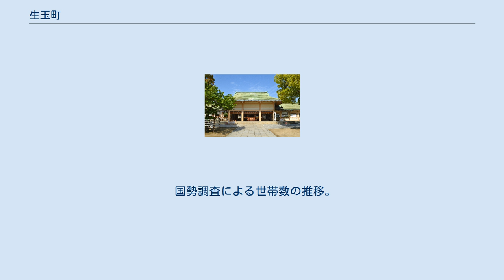生玉町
天王寺区の町・字
日本 」 大阪府 」 大阪市 」 天王寺区 」 生玉町 生玉町（いくたまちょう）は、大阪府大阪市天王寺区にある町名。
 天王寺区の北西部に位置し、東に生玉前町、西に下寺町、南に生玉寺町、北東に中央区谷町および中寺、北西に同区高津と接している。
 大坂城築城のため、安土桃山時代に当地へ遷座された生國魂神社とその神主屋敷・禰宜屋敷・社坊10坊が大半を占め、江戸時代に形成された寺町の生玉中寺町（12ヶ寺）・生玉寺町（14ヶ寺）のそれぞれ一部も含まれる。
1873年（明治6年）に生玉社地は西成郡西高津村へ編入、生玉中寺町（12ヶ寺）は東成郡天王寺村へ編入、生玉寺町（14ヶ寺）は天王寺村と西高津村（齢延寺のみ）へ分割編入された。
 その後の境界変更により、生玉前町に含まれていた生玉中寺町（12ヶ寺）が当町と生玉寺町に含まれるようになった。
 現在、寺町の生玉中寺町12ヶ寺のうち7ヶ寺および生玉寺町14ヶ寺のうち1ヶ寺が当町に含まれている。
 2019年（平成31年）3月31日現在の世帯数と人口は以下の通りである。
 2016年（平成28年）現在の経済センサス調査による事業所数と従業員数は以下の通りである。